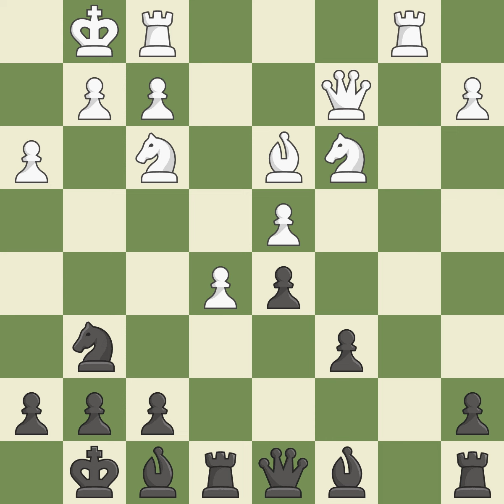Queen's Gambit Declinee: Exchange, Positional Line, Reshevsky Variation, 6...Be7 7.e3 Nbd7 8.Bd3 O-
Queen's Gambit Declinee: Exchange, Positional Line, Reshevsky Variation, 6...Be7 7.e3 Nbd7 8.Bd3 O-O 9.Nf3 Re8 10.O-O Nf8 11.h3 Event Memorial A.B.Puchko (cat.8),Site Alushta (Ukraine),Date 2002,Round ,White Korobov Anton (UKR),Black Firman Nazar (UKR),Result 0-1,ECO D36,WhiteElo 2509,BlackElo 2496,Annotator III